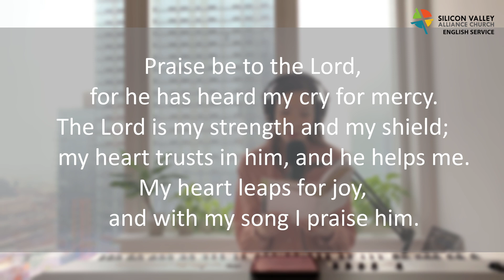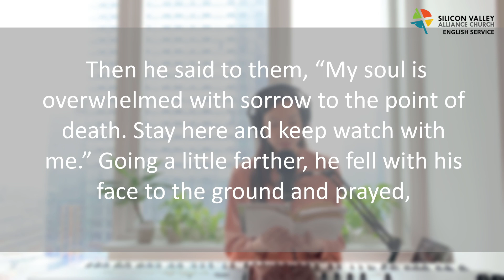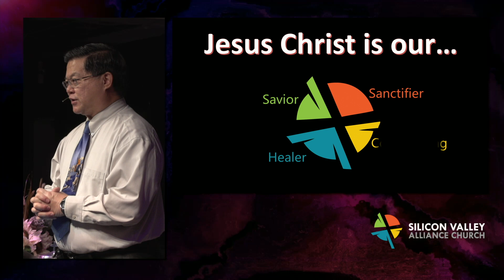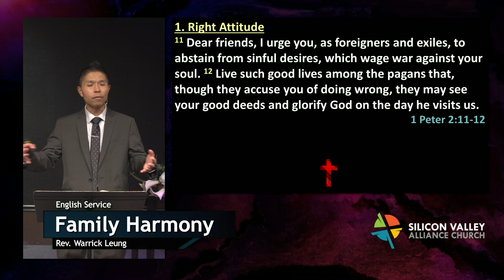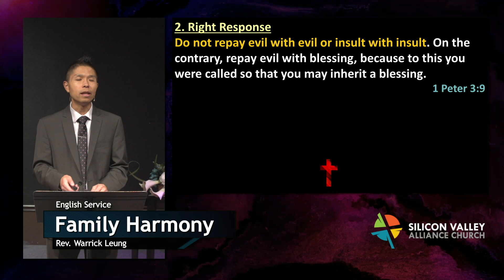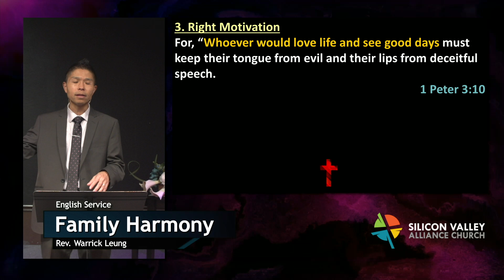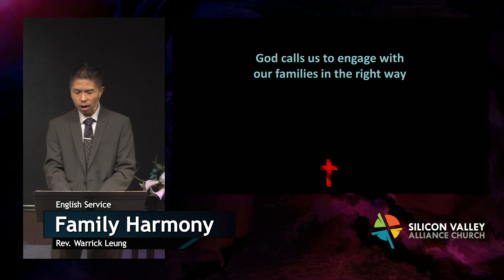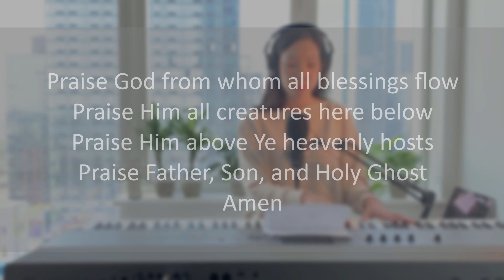English Service [March 7, 2021]